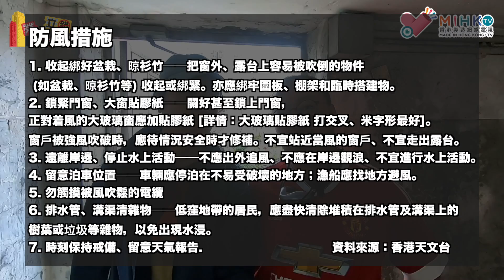業主立錯法團 EP13a - 高手示範打風巡樓要注意事項！水揼記得定時維修，屋苑水浸時發揮好大作用！電機房門記緊要關緊，風力大到吹開浸咗電機房！停車場留意地下水湧泉倒灌！ - 20201021a